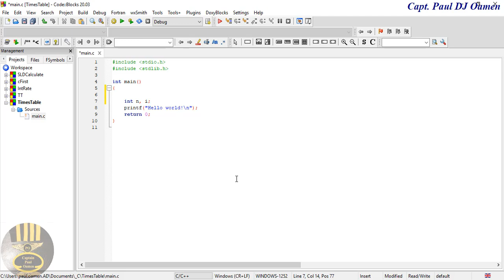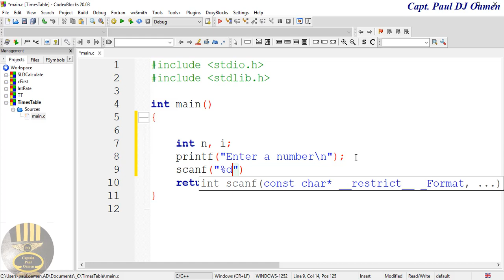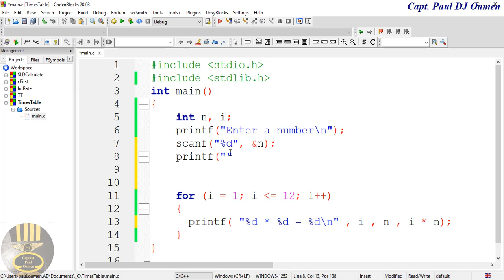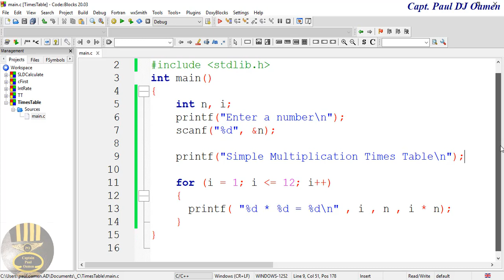How to Create a Multiplication Times Table Using For Loop in C Program - Good Tutorial For Beginners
How to Create a Simple Multiplication Times Table in C Program with for loop - Very Good For Beginners